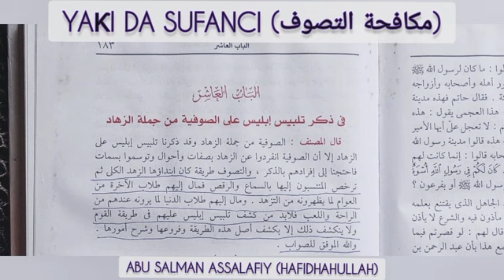SU WANENE SUFAYE? - Abu Salman Assalafiy (Hafidhahullah)